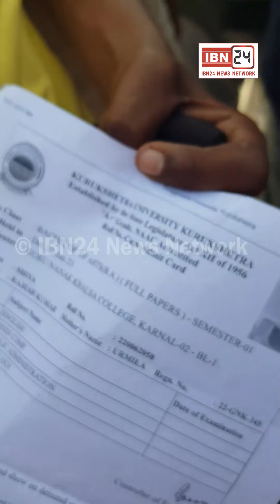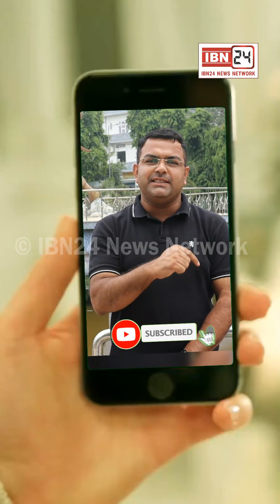नहर में छलांग लगाने वाली सिया के शव को ढूढ़ने पानी में उतरी गोताखोरों की टीमें, बहन और चाचा का रो-रो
नहर में छलांग लगाने वाली सिया के शव को ढूढ़ने पानी में उतरी गोताखोरों की टीमें, बहन और चाचा का रो-रो कर बुरा हाल